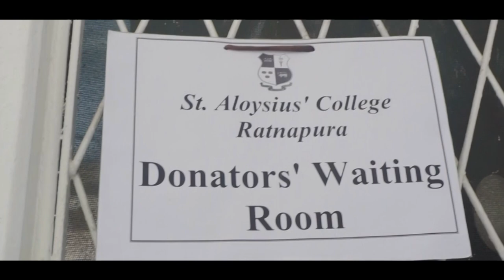Blood Donation Camp (After Movie)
St. Aloysius College, Ratnapura organized a blood donation drive to commemorate the 123rd anniversary. It was held on 23rd September 2021

Organized By | Prefect Guild And Old Boy Association

Media Partner - SACMU

Videography | Thilira Mannappperuma
Cuts | Thilira Mannapperuma